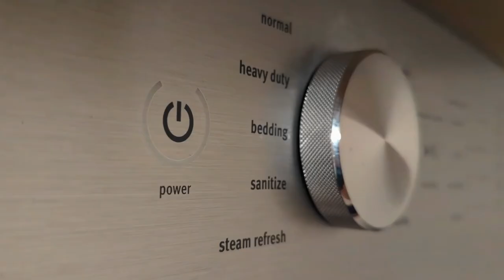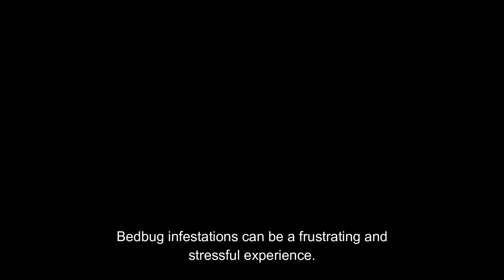Uncovering the TRUTH Behind Bedbug Myths - You Won't Believe What OUR Expert Revealed!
Myths and Questions About Bedbugs Answered: Expert Insights
Bedbugs are small, reddish-brown insects that feed on the blood of humans and animals. They are about the size of an apple seed and can be found in cracks and crevices in and around beds, couches, and other furniture. Bedbugs are most active at night and can leave itchy, red bites on their victims.
Unfortunately, there are many myths and misconceptions about bedbugs that can make it difficult to properly identify and treat an infestation. Here are some common myths about bedbugs:

Myth no 1.   Bedbugs only infest dirty homes.
The reality is Bedbugs can infest any home, regardless of how clean or dirty it is. While clutter can provide more hiding places for bedbugs, it is not a determining factor in whether or not an infestation occurs.
Myth no 2: Bedbugs only bite at night.
The Reality is While bedbugs are more active at night, they can bite at any time of the day.
Myth no 3: Bedbugs can jump or fly.
The Reality is Bedbugs cannot jump or fly. They can only crawl and climb.
If you suspect that you have a bedbug infestation, it is important to seek professional help. Bedbugs can be difficult to eliminate on your own, and improper treatment can make the infestation worse. By understanding the facts about bedbugs and avoiding common myths, you can protect your home and family from these pesky pests.

0:00:00 INTRO
0:00:36 Myth no 1. Bedbugs only infest dirty homes.
0:00:53 Myth no 2: Bedbugs only bite at night.
0:01:00 Myth no 3: Bedbugs can jump or fly.
0:01:39 1. Can bedbugs transmit diseases?
0:01:56 2. How do I know if I have bedbugs?
0:02:15 3. How do bedbugs spread?
0:02:35 4. Can I get rid of bedbugs on my own?
0:02:57 5. How can I prevent a bedbug infestation?
0:04:52 identify the source.
0:04:58 Clean and declutter: Bedbugs thrive
0:05:25 Use heat treatment
0:05:36 Hire a professional